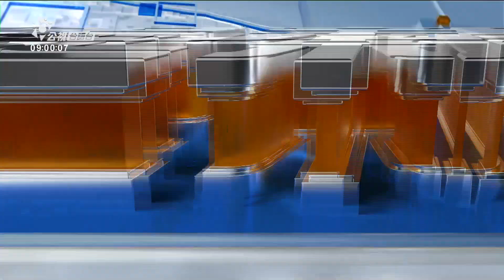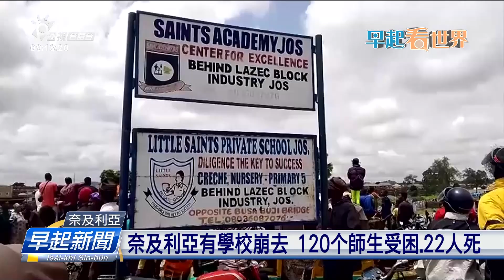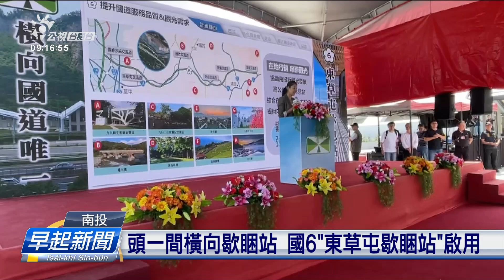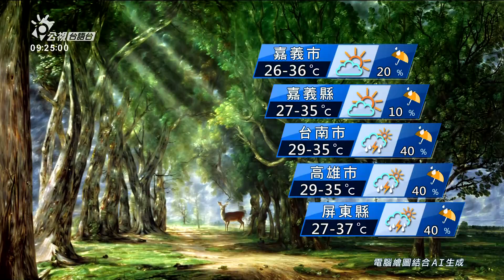20240714 | 公視早起新聞 | 川普賓州造勢遇銃擊 包括銃手在內2死、1重傷